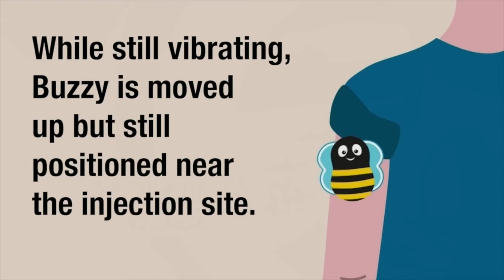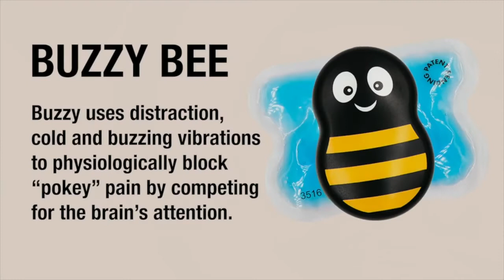University of Michigan Health-West uses Buzzy Bee to help kids be unafraid of vaccinations